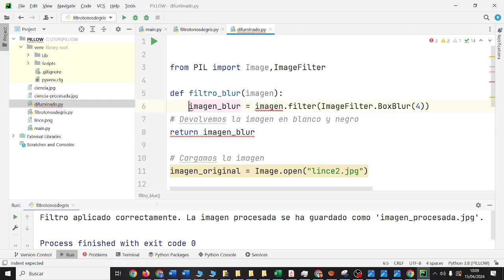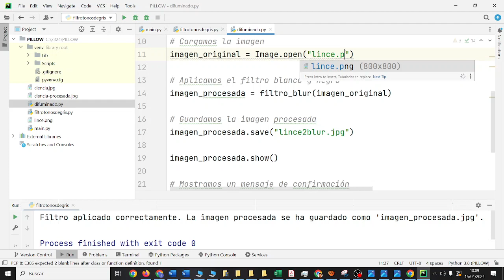Imagen difuminada en Python Clase Procesamiento de datos multimedia IES Monterroso